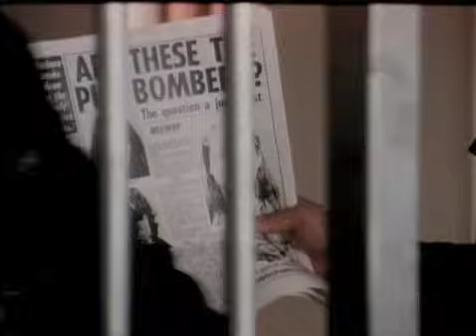In the Name of the Father Official Trailer #1 - Daniel Day-Lewis Movie (1993) HD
In the Name of the Father Trailer - Directed by Jim Sheridan and starring Philip King, Nye Heron, Daniel Day-Lewis, Anthony Brophy, Frankie McCafferty. A small time thief from Belfast, Gerry Conlon, is falsely implicated in the IRA bombing of a pub that kills several people while he is in London.  He and his four friends are coerced by British police into confessing their guilt.  Gerry's father and other relatives in London are also implicated in the crime.  He spends fifteen years in prison with his father trying to prove his innocence.

Universal - 1993